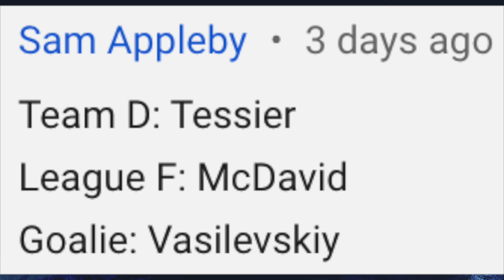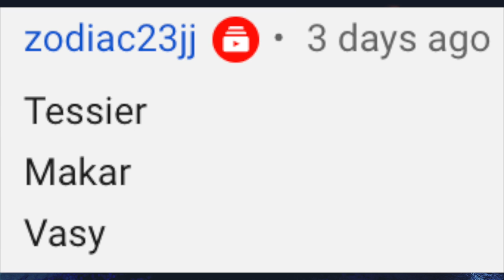NHL 20 - Winnipeg Jets Franchise Mode #19 "CUP RUST"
We continue with our NHL 20 franchise mode as the Winnipeg Jets and after a decent draft, we go into the free agency strapped for cash. After 2 Stanley Cups in the last 3 years, our salary cap situation is catching up to us. Our bottom 6 will look quite a bit different this next year which will put a lot of pressure on the top 6 to carry this team.